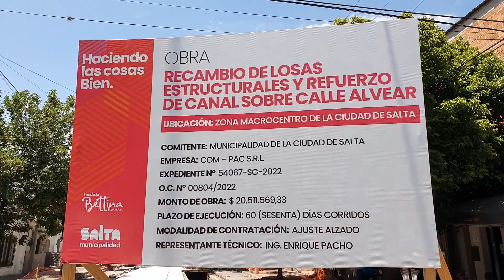Avanza la obra integral de recambio de losas estructurales en Alvear y Leguizamón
Luego de realizarse los trabajos de demolición de la calzada dañada, se trabajó para dar posterior inicio a las tareas de armadura de las vigas donde se colocará la losa superior. Por otro lado, se ejecutan obras en el otro extremo de la calzada, para dejar a punto dicha cuadra, registrando un avance total del 30 por ciento.